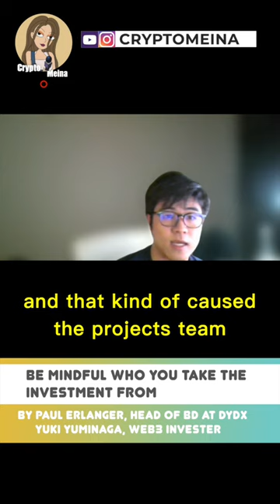Be Mindful Who You Take the Investment From by Yuki Yuminaga, Web3 Investor | Crypto Meina Reels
Yuki is an experienced Web3 investor with solid industry knowledge. Given the current FTX situation, he brought up the point that it is essential for the founders to pick the right investors. "Not all monies are equal. Some money comes with risk. For example, the FTX ventures."